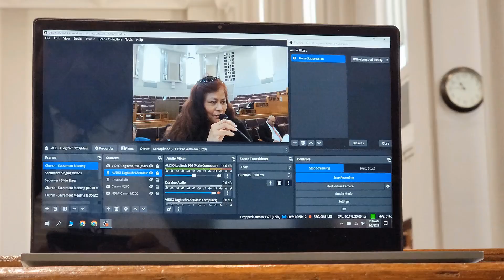March 2023 - 2 Second A Day